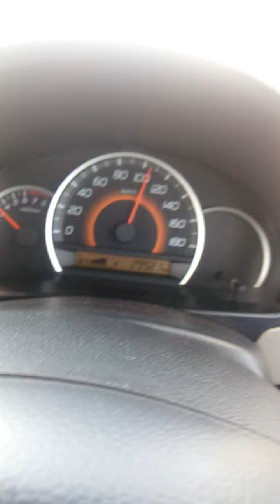January 28, 2021